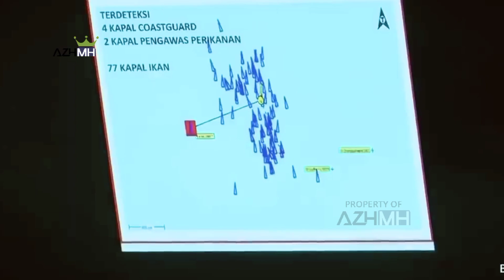China Makin Agresif, Saatnya Indonesia Menyiapkan kekuatan Militer Skala Penuh ...!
Wakil Ketua MPR RI Syarief Hasan mengecam sikap agresif China yang mengklaim wilayah di laut Natuna Utara sebagai wilayah kedaulatannya yang bersumber dari klaim tradisional tidak berdasar, nine dash line (sembilan garis putus-putus). China tidak pernah berubah dan kerap kali menunjukkan sikap ekspansifnya di wilayah kedaulatan banyak negara. Atas sikap China ini, Indonesia harus mengambil sikap tegas dengan menolak semua klaim China itu.